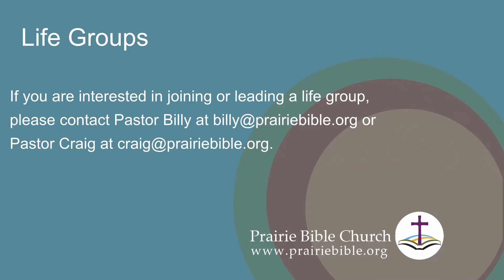“Truth”, Prairie Bible Service, Nov. 14, 2021Scripture: Acts 28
“Truth”, Prairie Bible Service, Nov. 14, 2021

Do you believe human wisdom and our current culture often leads us away from the TRUTH of the Bible?  In today’s message, Craig wraps up our year long study of the book of Acts by reviewing the TRUTH about Jesus Christ, submitting our lives to God, and what we need to do to receive the gift of the Holy Spirit.